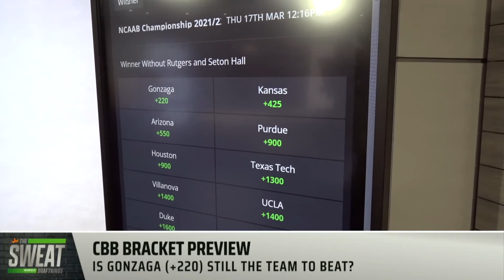Should You Fade Gonzaga in Favor of Arkansas?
DraftKings Contributor Collin Sherwin joins the Sweat to discuss the best future NCAA bets heading into the Sweet 16.